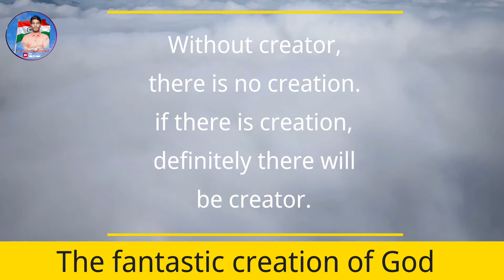అద్భుతమైన దేవుని సృష్టి | Wonderful God's Creation | Evangelist Sandeshpaul